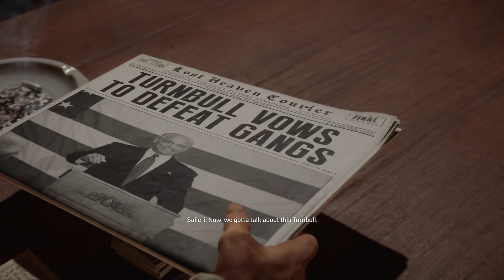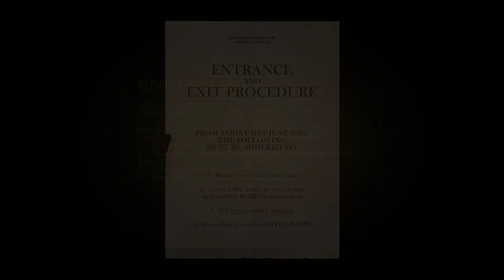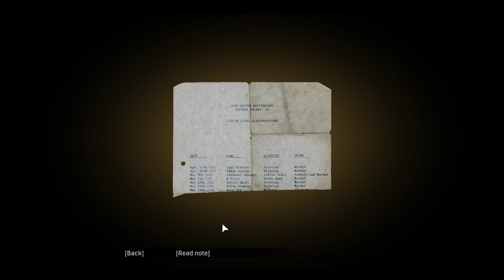The end of War?!... Mafia: Definitive Edition #5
One brother after another. Morello are gone but this is not it, we still need to protect Tommy's family.